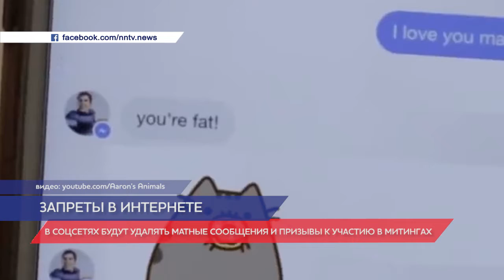В соцсетях в России будут удалять контент с матом и призывам к митингам